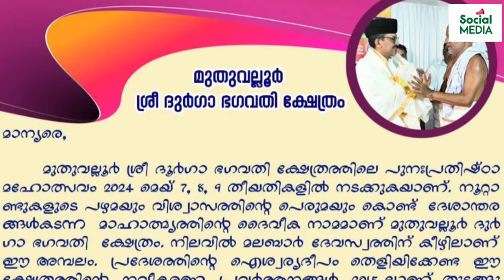മലപ്പുറത്തെ ക്ഷേത്ര പ്രതിഷ്ഠാ ചടങ്ങിൽ BJP നേതാവിൻ്റെ പ്രസംഗം കേട്ടു നോക്കൂ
മലപ്പുറത്തെ ക്ഷേത്ര പ്രതിഷ്ഠാ ചടങ്ങിൽ BJP നേതാവ് പറഞ്ഞത് കേട്ടു നോക്കൂ
Sadikali Thangal
Vettichira Moidu